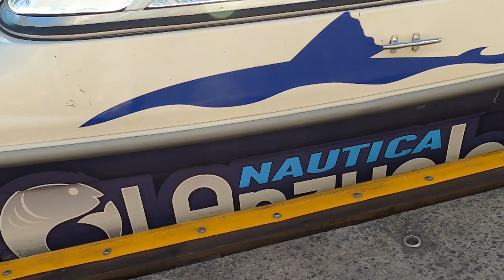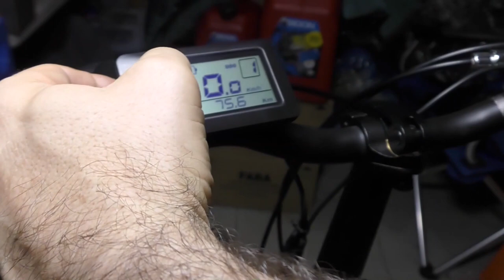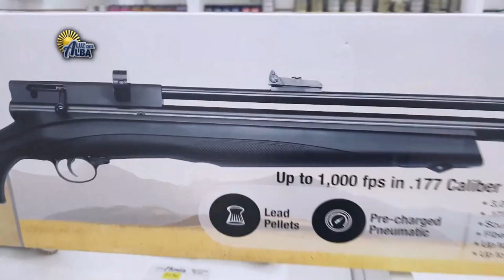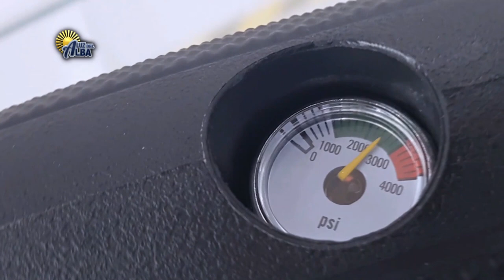PESCA DE TARARIRAS EN EL DELTA DE TIGRE, CON EL PREMIO DE LA TAN BUSCADA TORNASOLADA!!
JUNTO AL GUÍA: FRANCO CASACCIA (VIKINGO PESCA) LOS AMIGOS DE "FAN DE LA TARU" RECORRIERON EL DELTA DE TIGRE HASTA DAR CON LA TORNASOLADA ADEMAS TODA LA ACTUALIDAD EN ACCESORIOS Y TIPS PARA LA VIDA AL AIRE LIBRE SUMANDO  EL TIRO DEPORTIVO.